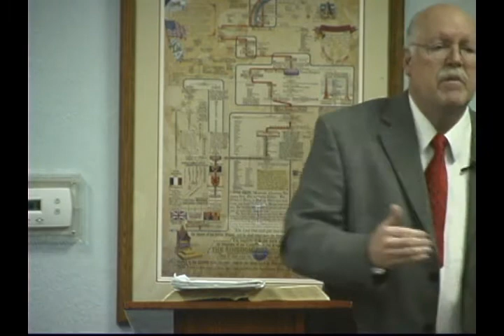Americas Promise DVD70 Declaring the Israel Truth Part 16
Christian Education